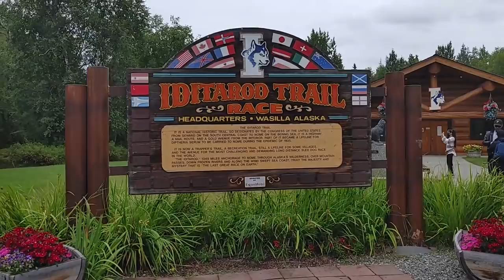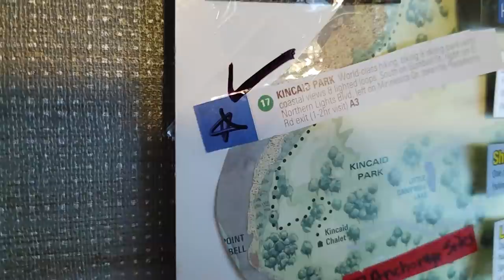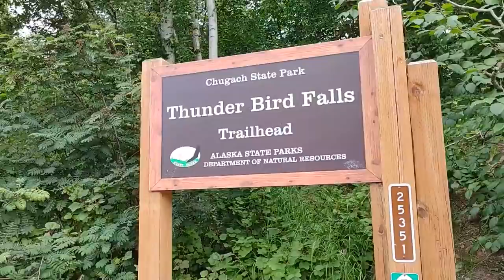Sled Dogs and Reindeer in Mat-Su Valley: RV Alaska [Travel Nurse Family]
We didn't have to go far for a unique Alaska Experience. Join us as we play around in Wasilla and Palmer in the Mat-Su Valley.